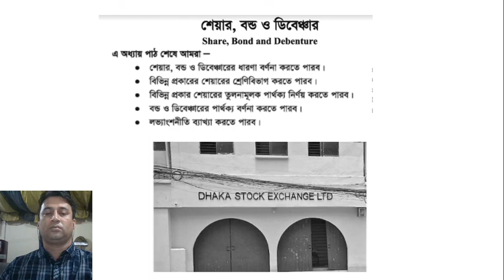OTMHS _KAMAL SIR_ FINANCE BANKING